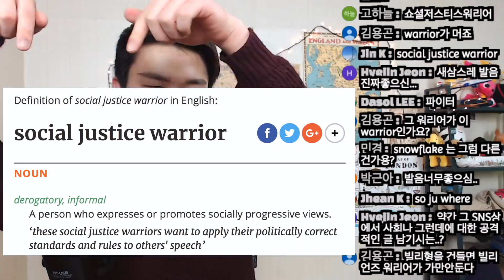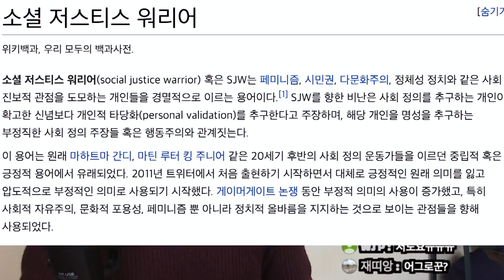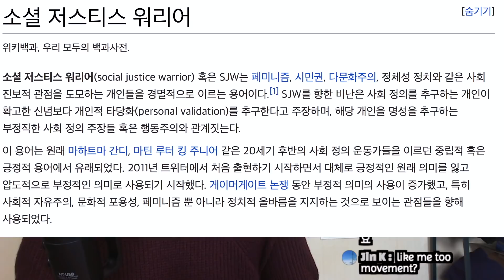리얼 영어 단어 | 악플 남기는 "프로불편러"를 영어로 이렇게! [KoreanBilly's English]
최근 신조어 중에서 "프로불편러"라는 말이 있죠. 이 말과 비슷한 의미를 가진 영어 단어도 있는데요.
악플을 남기며 무작정 비난하는 "프로불편러"를 영어로 어떻게 말하는지, 영어 단어 하나 배우고 가실게요! ^^
*라이브 방송 목요일 밤 11시마다 진행합니다! 영상보다 더 재밌는 라이브 방송도 함께 해요! ^^

KoreanBilly's English 채널은 KoreanBilly 채널과는 별개로 영국 영어를 공부할 수 있는 영상이 올라오는 채널입니다!
영국 영어에 대해서 배우는 내용 뿐만 아니라 영국 발음, 영국 문화 등에 배우거나, 전반적인 영어에 대해서도 배울 수 있는 영상이 앞으로 올라올 예정이니 앞으로도 채널에 많이 놀러와 주세요! ^^